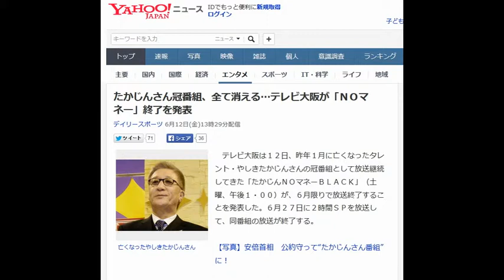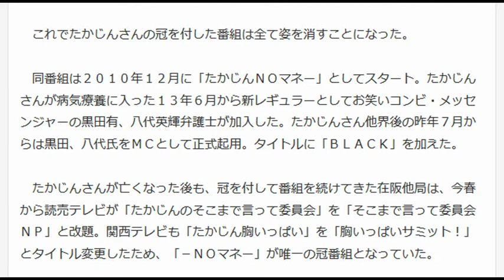たかじんさん冠番組、全て消える…テレビ大阪が「ＮＯマネー」終了を発表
亡くなったやしきたかじんさん

　テレビ大阪は１２日、昨年１月に亡くなったタレント・やしきたかじんさんの冠番組として放送継続してきた「たかじんＮＯマネーＢＬＡＣＫ」（土曜、午後１・００）が、６月限りで放送終了することを発表した。６月２７日に２時間ＳＰを放送して、同番組の放送が終了する。

【写真】安倍首相　公約守って“たかじんさん番組”に！

　これでたかじんさんの冠を付した番組は全て姿を消すことになった。

　同番組は２０１０年１２月に「たかじんＮＯマネー」としてスタート。たかじんさんが病気療養に入った１３年６月から新レギュラーとしてお笑いコンビ・メッセンジャーの黒田有、八代英輝弁護士が加入した。たかじんさん他界後の昨年７月からは黒田、八代氏をＭＣとして正式起用。タイトルに「ＢＬＡＣＫ」を加えた。

　たかじんさんが亡くなった後も、冠を付して番組を続けてきた在阪他局は、今春から読売テレビが「たかじんのそこまで言って委員会」を「そこまで言って委員会ＮＰ」と改題。関西テレビも「たかじん胸いっぱい」を「胸いっぱいサミット！」とタイトル変更したため、「－ＮＯマネー」が唯一の冠番組となっていた。